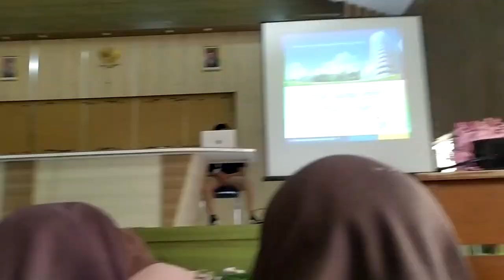KELAKUAN RANDOM!! MULTIMEDIA SI PENGUASA|| BERSIH BERSIH AULA & SOSIALISASI BJB|| VLOG PART akhir..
hellooo guyss!

inilah kelakuan kita..